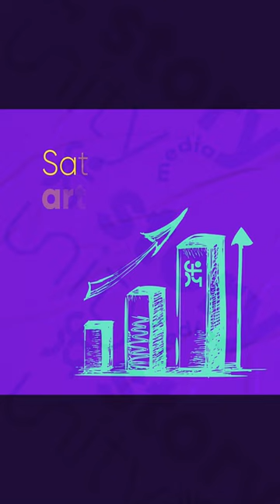Upwork Trailer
Mini Portfolio Video I Prepared for Upwork Freelance Site